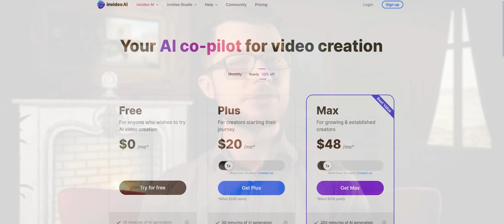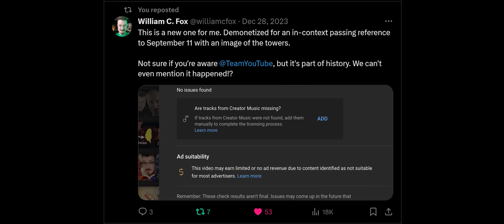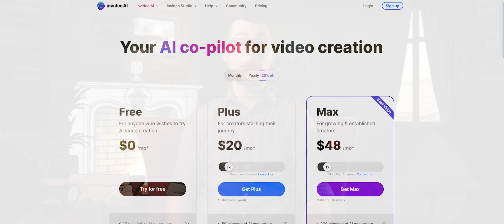Modern Trench Warfare: Iran-Iraq War | Animated History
Click on our link and create up to 4 watermarked videos for FREE, or upgrade to a paid plan for as low as $20 per month and get access to millions of royalty-free stock footage clips, human-sounding voice overs, and no watermarks

Sources:
Aryan, Hossein. “Iran’s Basij Force- The Mainstay of Domestic Security.” RadioFreeEurope/RadioLiberty, February 5, 2009.
Balaghi, Shiva. Saddam Hussein: A biography. Westport, CT: Greenwood Press, 2006.
D’Amato, Alfonse, and Riegle, Jr., Donald W. U.S. Chemical and Biological Warfare-Related Dual Use Exports to Iraq and their Possible Impact on the Health Consequences of the Persian Gulf War. United States Senate, Washington, DC, 1994.
Murray, Williamson, and Woods, Kevin M. The Iran-Iraq War: A Military and Strategic History. Cambridge, MA: Cambridge University Press, 2014.
Parsa, Misagh. Social Origins of the Iranian Revolution. New Brunswick, NJ: Rutgers University Press, 1989.
Razoux, Pierre. The Iran-Iraq War. Cambridge, MA: Harvard University Press, 2015.
Sciolino, Elaine. The Outlaw State: Saddam Hussein’s Quest for Power and the Gulf Crisis. New York , NY: Wiley, 1991.